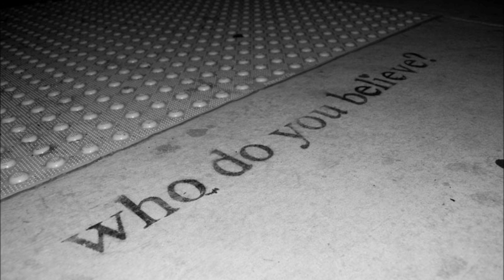2Pac - Who do you believe in remix - (M4ttyyy mashup) HD